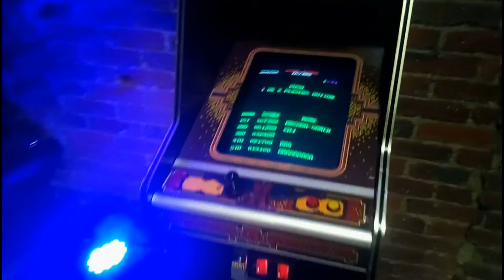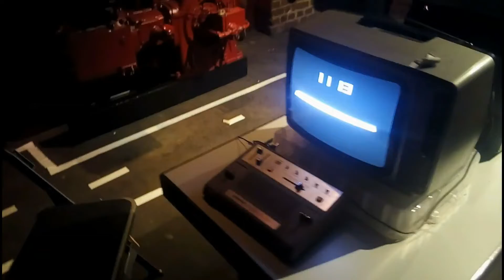Insert Coin e V 2016 8bit ism4 - 26.11.2016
Ein kleiner Rundgang der Veranstaltung in den Insert Coin in den Flottmann Hallen ihre Event zeigte. Ich bin dort mal kurz dort Aufgeschlagen um alles was dort ist mir anzuschauen !